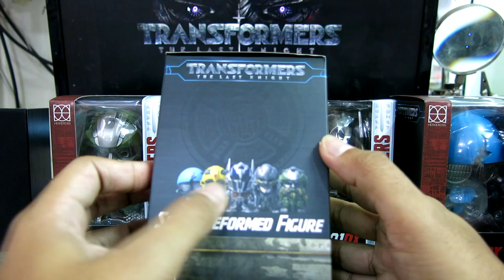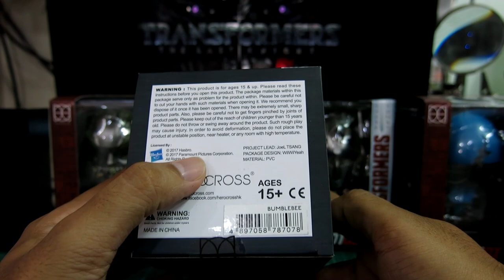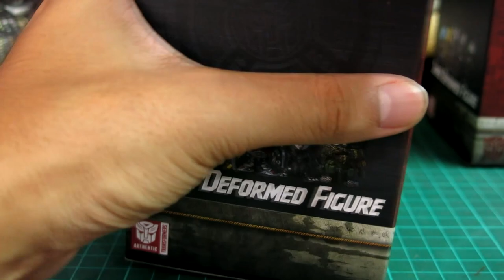รีวิว Herocross Figures TRANSFORMERS 5 The Last Knight /OPITIMUS PRIME/ BUMBLEBEE เเกะเลย ep 16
HEROCROSS: Super Deformed Figures Series
Super Deformed Figures DX Series 01 ขนาด 4 นิ้ว ⭕
 SDF 4inch Optimus Prime
 SDF 4inch Bumblebee
 SDF 4inch Megatron
 SDF 4inch Hound
 SDF4inch Autobot Sqweeks